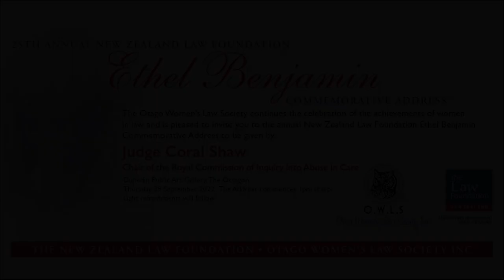25th Annual NZ Law Foundation Ethel Benjamin Commemorative Address by Judge Coral Shaw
2022 New Zealand Law Foundation Ethel Benjamin Address given by Judge Coral Shaw, Chair of the Royal Commission of Inquiry into Abuse in Care. The Address was delivered on 29 September 2022.